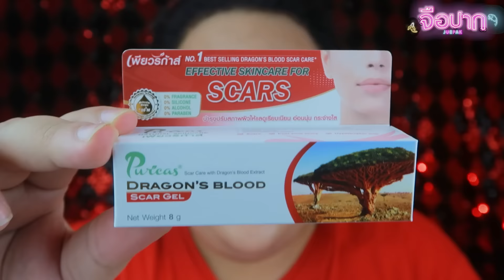ปังจริง! พิสูจน์ตำนานเจลดราก้อนบลัด 2 วีค รอยสิวหาย จริงหรือ?